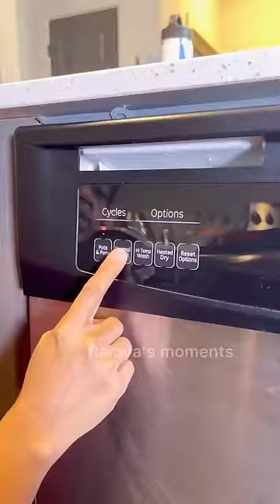💥Americaல பாத்திரம் கழுவும்🧽machine💢dishwasher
This tamil shorts video is about using the dishwasher in the apartment where I live. I have been using the dishwasher only to stack and store the vessels. I tried to use the dishwasher for the first time today.